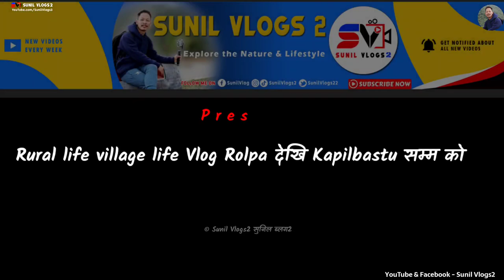रोल्पा देखि kapilbastu सम्म | Rural lifestyle | Rural Vlogs | Gaule Jiban | Sunil Vlogs2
gaule jiban Rural lifestyle
Rolpa Dekhi shivapur सम्मको Vlog , भारी बोक्ने देखि गाडीको छठ मा हिड्ने सम्म परियो, जिन्दगीमा सबै कुरा को अनुभव गरियो ।

💻 LAPTOP :: ASUS

⏹ Video Editing Apps/SW ::
KineMaster App

TAG_- 👇
New episodes
My New Vlog
Rural lifestyle
Village lifestyle
Nepal Vlog video
daily Vlog
Sunil Vlogs2
Sunil vlogs
Jelbang Vlog
Gaule vlog
Family Vlog

Thanks for visit::
Thanks for visit :::
  hopeful